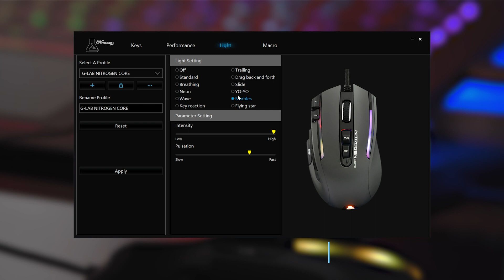[FR] THE G-LAB Kult NITROGEN - Souris Gaming RGB Haute Performance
➡️ Achetez la Kult Nitrogen CORE dès maintenant
➡️ Achetez la Kult Nitrogen ATOM dès maintenant

• TAILLÉE POUR LES JOUEURS COMPÉTITIFS. La souris gamer Kult Nitrogen CORE vous procure une précision extrême pour un maximum d'efficacité en jeu ! Son capteur optique Avago 3325 à la pointe de l’innovation vous permet d’ajuster la sensibilité jusqu’à 10 000 DPI via 8 paliers. Vous pourrez modifier le taux de rafraîchissement jusqu’à 1000 Hz pour une réactivité exceptionnelle ! Avec une accélération maximale de 20G, cette souris vous assure un parfait suivi de tous vos mouvements les plus rapides.

• RGB 16,8 MILLIONS DE COULEURS. La Kult Nitrogen CORE vous permettra de choisir parmi 16,8 millions de couleurs pour un rétroéclairage vif et resplendissant à varier selon vos envies ! Grâce à son logiciel, uniquement compatible sur Windows, vous pourrez aussi choisir parmi les 11 effets de rétroéclairage. Il est possible de modifier la luminosité et la vitesse des effets d’éclairage. Cette souris gamer illuminera votre bureau et pourra correspondre aux couleurs du reste de votre set up gaming.

• 11 BOUTONS PROGRAMMABLES. Profitez pleinement de toutes les fonctionnalités de la souris Kult Nitrogen CORE grâce à son logiciel de personnalisation. Vous pourrez programmer chacun des 11 boutons de la souris et sauvegarder des profils pour chaque jeu. Assignez des macros pour chaque bouton et réalisez des actions complexes en un temps record d’un simple clic. C’est un énorme avantage face à vos adversaires ! Gagnez du temps pour régler vos DPI, les effets de lumière et vos raccourcis Windows.

• FORME ERGONOMIQUE + POIDS MODIFIABLE. Une bonne prise en main est essentielle pour jouer dans les meilleures conditions possibles. La Kult Nitrogen CORE propose une forme ergonomique pour un confort absolu même après plusieurs heures de jeu. Cette souris ultra légère : vous pourrez modifier le poids de 105 à 120g grâce à 3 poids de 5g. Cette souris s’adapte parfaitement à tous les tailles de main. Son revêtement soft-touch et ses grips latéraux en silicone permettent une accroche parfaite.

• DURABLE + GARANTIE 2 ANS. Chez The G-LAB, nous prenons à cœur de tester tous nos produits afin de vous assurer la meilleure qualité possible. Si jamais le produit ne vous convient pas, Amazon vous permet de le retourner sous 30 jours, sans frais et d’obtenir un remboursement intégral. Cette souris gamer est garantie 2 ans, c’est un investissement sans risque pour vous. Très attentif à l’avis de nos clients, notre SAV français sera toujours là pour vous aider si nécessaire et répond en -24h.